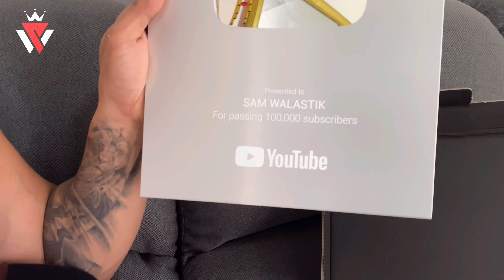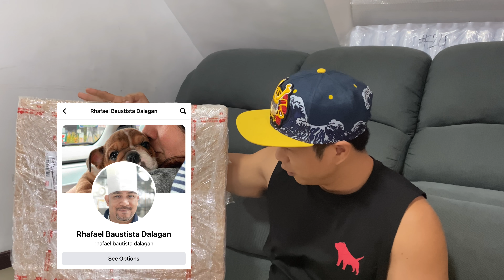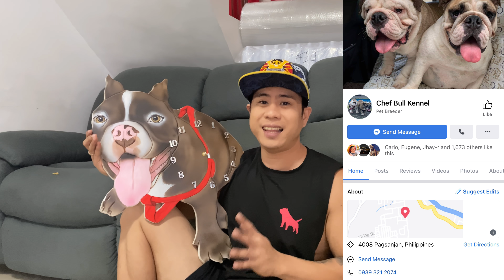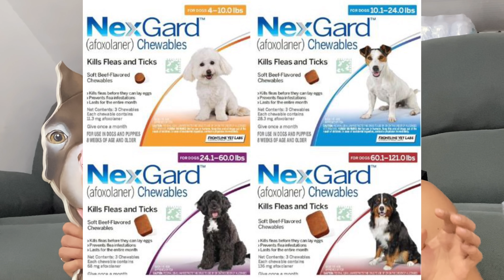SOBRANG MISS KITA MADBOY • GINAGAMIT KO PARA MAWALA ANG GARAPATA AT KATO NG XL AMERICAN BULLIES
𝗪𝗔𝗟𝗔𝗦𝗧𝗜𝗞 𝗣𝗘𝗧𝗦 𝗖𝗢𝗟𝗢𝗚𝗡𝗘